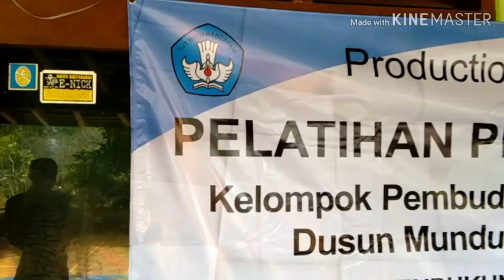Pelatihan Pembuatan Pakan Lele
Melalui bahan lokal dihasilkan pakan lele beekualitaa